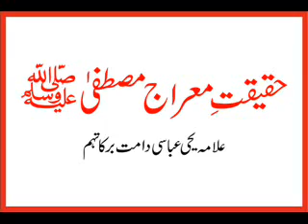Allama Yahya Abbasi - Haqeeqat e Mairaj e Mustaf (Sallallaho Alyhi Wasallam) 4 of 5